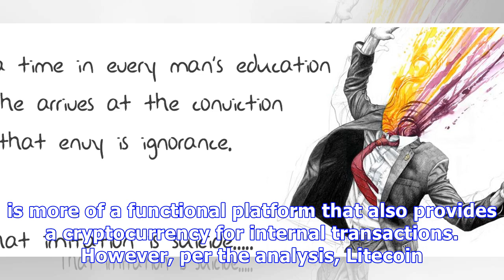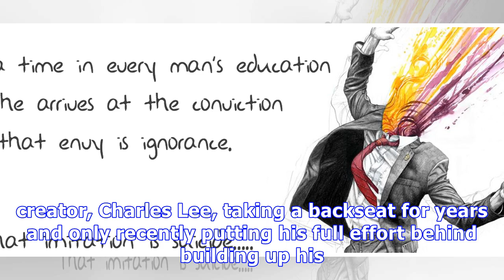The motley fool: bitcoin’s biggest competition is litecoin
It appears when perusing CoinMarketCap that the biggest competition for Bitcoin would be number two - Ethereum. However, according to the Motley Fool,...